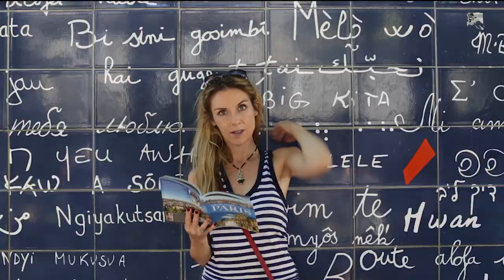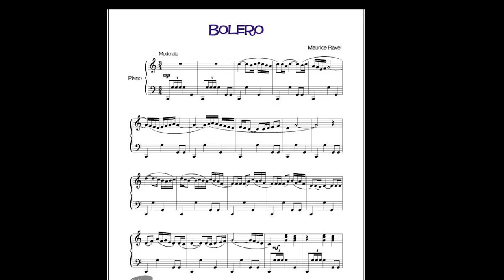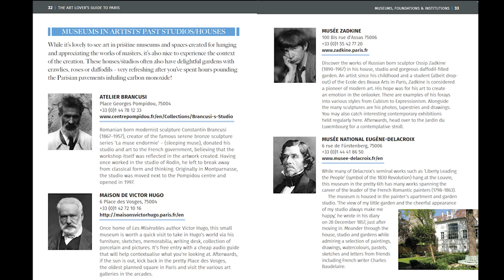Ruby catches up with artist James M Purpura (The Art Lover's Guide to Paris)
Join author Ruby Boukabou as she video chats with artist James M Purpura in Paris. James is a resident artist at 59 Rivoli and features in Ruby's book 'The Art Lover's Guide to Paris' in the chapter Art Close and Personal. James shares some painting techniques, gives tips on how to start painting at home and reveals why he thinks that planning a Paris art excursion is a great idea.

The Art Lover's Guide to Paris is now available worldwide in paperback, kindle and eBook. Inspire yourself with a physical or virtual trip to the French capital!

or your favourite bookseller.